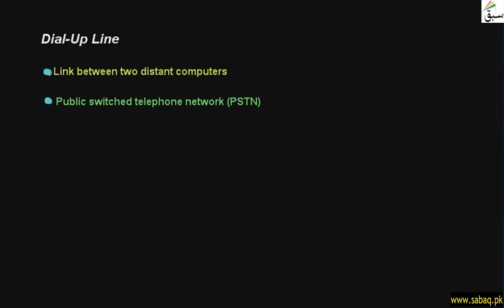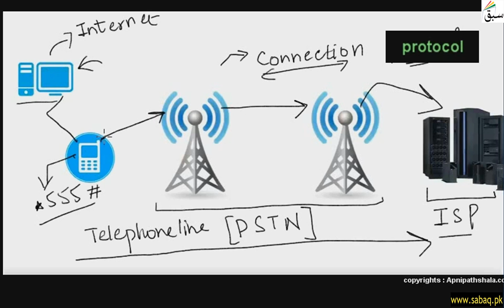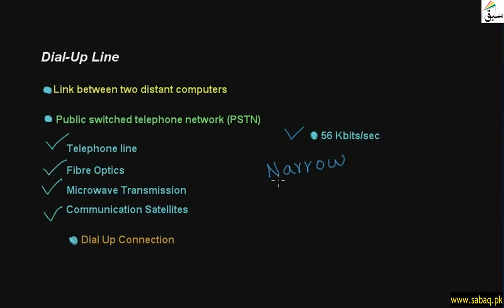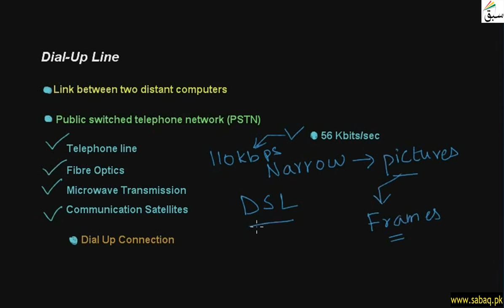Dial-Up Line, Computer Science Lecture | Sabaq.pk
Dial Up Line Is Link Between Computers Which Uses Pstn Public Switch Telephone Network
This video is about: Dial-Up Line. Practice tests and free video lectures for Physics, Chemistry, Biology, Math’s, Computer Science, English & more subjects are also available at Sabaq.pk. So, subscribe to Sabaq.pk/Sabaq Foundation now and get high marks in your exams.

CLASSES WE COVER AT SABAQ.PK / SABAQ FOUNDATION:

1. KG
2. Class 1
3. Class 2
4. Class 3
5. Class 4
6. Class 5
7. Class 6
8. Class 7
9. Class 8
10. Class 9
11. Class 10
12. Class 11
13. Class 12
14. Class 13
15. Class 14
16. MCAT
17. ECAT
18. CSS

BOARDS WE COVER AT SABAQ.PK / SABAQ FOUNDATION:

1. FBISE
2. Sindh Board
3. KP Board
4. Balochistan Board
5. Cambridge

STUDY MATERIAL WE OFFER AT SABAQ.PK / SABAQ FOUNDATION:

1. Physics Lectures
2. Chemistry Lectures
3. Mathematics Lectures
4. Biology Lectures
5. English Lectures
6. General Science Lectures
7. Computer Science Lectures
8. General Math Lectures
9. Accounting Lectures
10. Statistics Lectures
11. Advance Accounting Lectures
12. Cost Accounting Lectures
13. Practice Tests
14. Physics Practical
15. Chemistry Practical